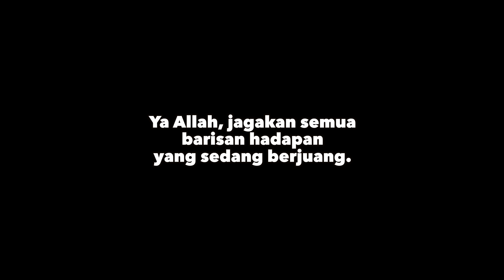Terima kasih Polis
Terasa sayu bila tengok anggota polis yang sedang menjaga negara. Belikan mcDonald bawakan untuk mereka. Syukur pada Allah. Sungguh-sungguh mereka jaga semua jalan seluruh kl dan Malaysia. Tentu penat letih berpanas berhujan. Saya pergi ke 12 tempat roadblock. Bawakan makanan untuk mereka. Ada beberapa tempat kata. Allahu sedapnya ustaz. Jika hari-hari bestnya ustaz. Ya Allah.

Saya hadir pakai mask ramai tak kenal sangat mulanya. Tapi syukur tadi boss trafik kl tolong bawa ke semua tempat mereka bertugas. Ya Allah bila senyuman mereka dan ramai ajak selfie. Selalu tengok ustaz. Biasa bulat sikit kan. Suka dengar ceramah ustaz. Kurus yer ustaz. Terima kaseh Asp Agus JsptKl, asp juliana, asp shida mudahkan urusan tadi. Allah sayang.
Ya Allah gembira rasa dapat memberi sedikit kata semangat dan tumpang pahala dan kebaikan mereka.

Saudaraku duduklah dirumah. Jangan susahkan tugas mereka. Penat ada yang melawan kadang ke sana sini. Panjang jalan jem. Mudahkanlah abang polis kita ini. Yang keluar jangan bawa laju-laju. Bahaya untuk mereka. Terimalah ya Allah semuanya jadi asbab kebaikan dan hidayah.

Pohon doakan ya nak usaha sediakan khemah tertutup, belikan kelengkapan, aircond portable untuk hospital-hospital serta mask untuk barisan hadapan.
Pertubuhan Kasih Umat Malaysia
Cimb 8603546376